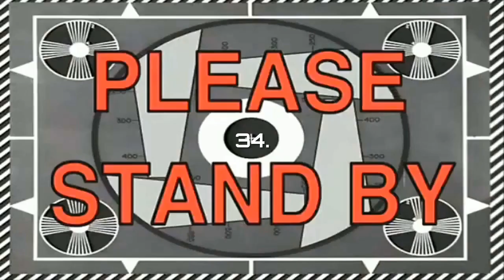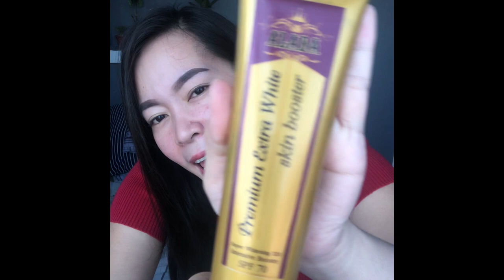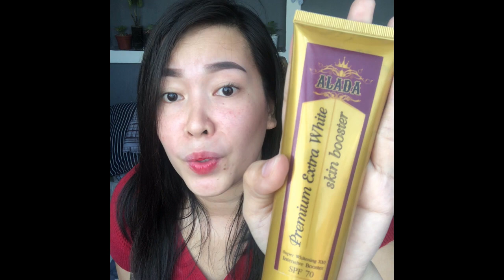PAANO PUMUTI NG MABILIS , INSTANT WHITENING HACKS #4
Mga ka Chika, ishashare ko ngayon sa inyo kung paano tayo puputi sa isang pahid lang and meron pang booster para sa pangarap nating kulay. lalo na mahilig tayo mag TRABEL haha sorna walang V.
Isang Babala: Isang mabilisang resulta ang aking ipapakita wag masyadong mamamangha. :D
Below are the links where I bought the products.

pumuti ang mukha,
pumuti ang tuhod,
pumuti ng mabilis,
pumuti ang balat,
pumuti ang katawan,
pumuti ang paa,
pumuti before and after,
paano pumuti buong katawan,
paano pumuti batok,
paano pumuti balat,
paano ba pumuti,
paano pumuti ang balat,
paano pumuti cheap,
paano pumuti effective,
paano pumuti easy,
paano pumuti ang elbow,
paano pumuti ang face,
gustong pumuti,
gamot para pumuti,
gamot para pumuti ang balat,
paano pumuti at gumanda,
paano pumuti ang hita,
tips para pumuti ang hita,
hacks para pumuti,
paano pumuti lotion,
paano pumuti ang legs,
pumuti mukha,
paano pumuti,
paano pumuti quarantine,
paano pumuti ngayong quarantine,
Whitening hacks
whitening skin,
whitening lotion,
whitening products,
whitening cream,
whitening skin care,
whitening arm,
whitening body,
whitening body lotion,
whitening effective,
how whiten skin,
how whiten your skin,
how to whiten boost,
how whiten face skin,
how whiten hands,
how whiten knees naturally,
how to whiten knees and elbows fast,
how to whiten legs at home,
how whiten my teeth naturally,